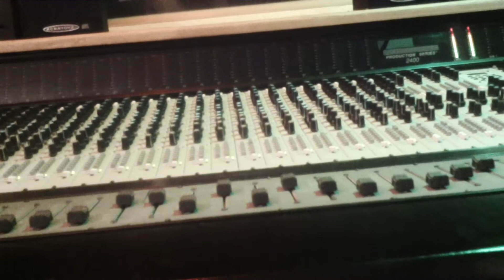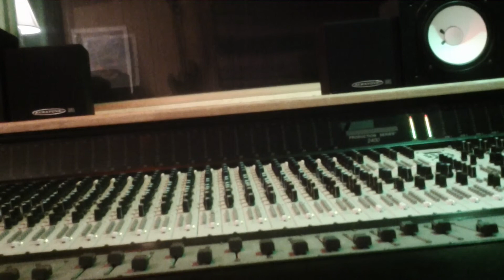Derivative Sample 2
So im standing front of the control board, with the rough mix coming through the Monitors. Sample of our song "Derivative" featured on our EP coming out this summer =)